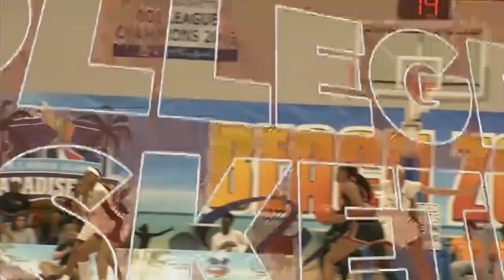Florida State vs Texas Tech | 2024 Women's College Basketball, Nov 28 2024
Texas Tech vs Florida  State | 2024 Women's College Basketball, Nov 28 2024
Florida  State vs Texas Tech
Texas Tech vs Florida  State
Texas Tech Basketball
Florida  State Basketball
American Sports Channel.
The best sports matches.
College sports shows.
The best of college sports.